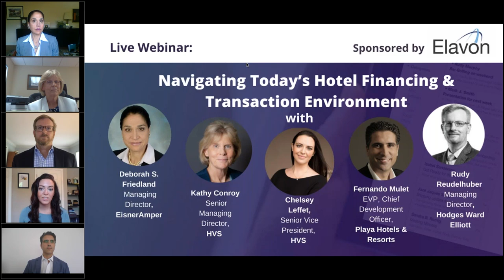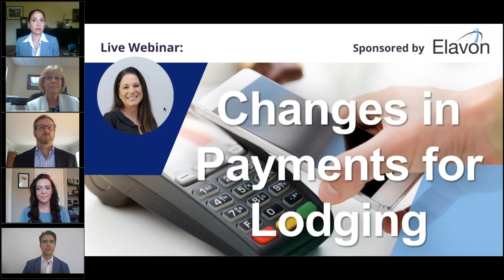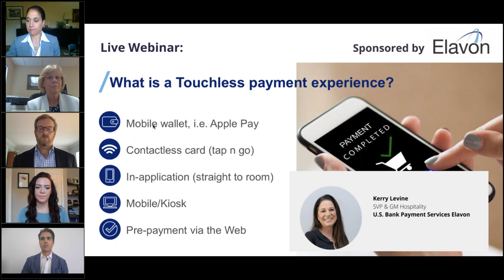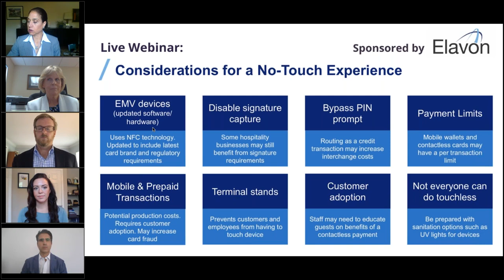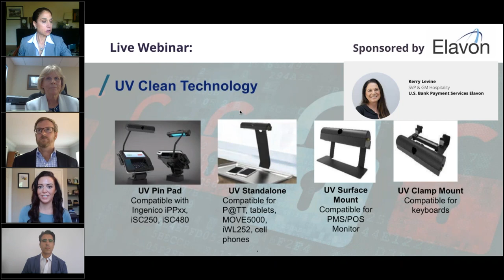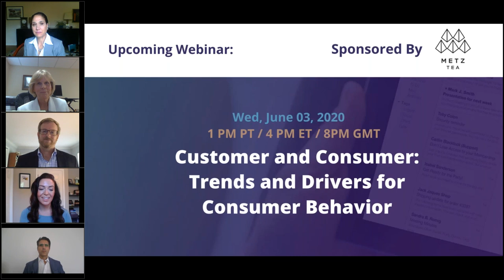ILHA Webinar Series: Episode 2 - Navigating Today’s Hotel Financing & Transaction Environment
ILHA invites you to a virtual roundtable featuring industry experts to discuss critical issues and various topics surrounding today’s capital markets and transaction environment for hotels.

Discussion topics:

* The current environment and outlook related to existing hotels and refinancing, closures, and new supply
* How funding is being achieved and equity sourced
* What valuation patterns are taking shape
* The buying and selling of luxury assets during a downturn
* Branding and Management contract importance or potential changes